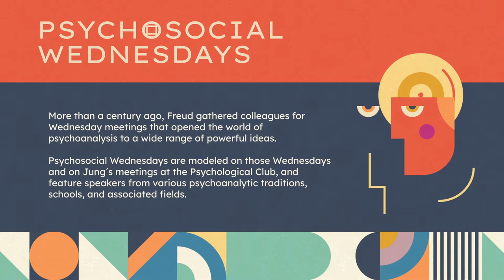Mark Winborn — Liber Novus and the metaphorical psyche - revisioning the Red Book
Psychosocial Wednesdays with Mark Winborn (16 September 2020)

LIBER NOVUS AND THE METAPHORICAL PSYCHE - REVISIONING THE RED BOOK

The publication of Jung’s Liber Novus was met with intense curiosity and excitement. It offered a window into Jung’s inner experiences and the possibility of revealing links between Jung’s theories, his personal experience, and his prophetic vision. For many readers, the publication of Liber Novus has provided these connections. Some readers assert that Jung’s Collected Works can no longer be fully understood without being framed by the contents of Liber Novus. However, around the time of publication of Liber Novus a significant re-examination of Jung’s concepts of archetypes and the collective unconscious was underway. Additionally, there has been an explosion of research on metaphor as the primary avenue by which human experience is digested and communicated. This talk uses Liber Novus as a springboard to propose a re-centering of Analytical Psychology from a psychology centered on archetypal theory to one centered on metaphoric processes in the psyche. This re-centering has useful implications for the practice of Jungian analysis, for our interactions with other psychoanalytic schools of thought, and our capacity to interact more effectively and meaningfully with the world we are engaged with.

Mark Winborn, PhD, NCPsyA is a Jungian Psychoanalyst and Clinical Psychologist. Mark is a training/supervising analyst of the Inter-Regional Society of Jungian Analysts and the C.G. Jung Institute in Zurich, Switzerland. He currently serves on the American Board for Accreditation in Psychoanalysis and the Ethics Committee of the International Association for Analytical Psychology, as well as the editorial boards of the Journal of Analytical Psychology and the Journal of Humanistic Psychology. He has presented papers at the past four Congresses of the International Association for Analytical Psychology. His publications include Deep Blues: Human Soundscapes for the Archetypal Journey (2011), Shared Realities: Participation Mystique and Beyond (2014), and Interpretation in Jungian Analysis: Art and Technique (2018) as well as journal articles, book reviews, and chapter contributions.

Psychosocial Wednesdays is an initiative by: Paul Attinello, Stefano Carpani and Bernhard von Guretzky. The right of Mark Winborn, Paul Attinello, Stefano Carpani and Bernhard von Guretzky to be identified as authors of this work has been asserted in accordance with the Copyright. Music: Mixkit